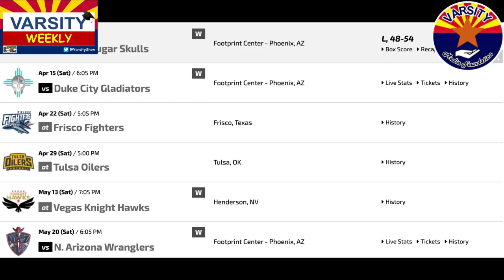Varsity Weekly: A Sports Wrap! April 16, 2023